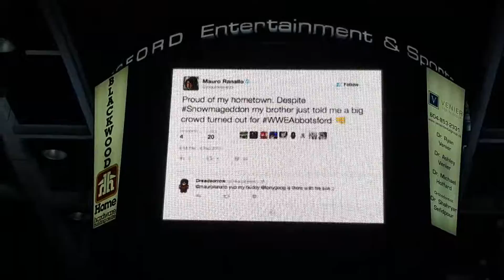WWE Wrestling Live Road To Wrestlemania in Abbotsford